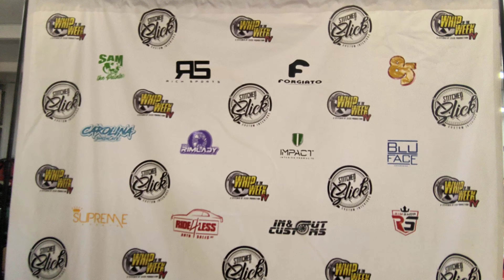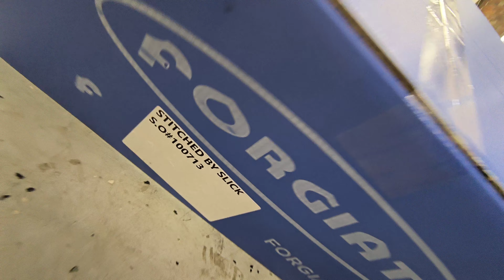stitched by slick got the rimlady working